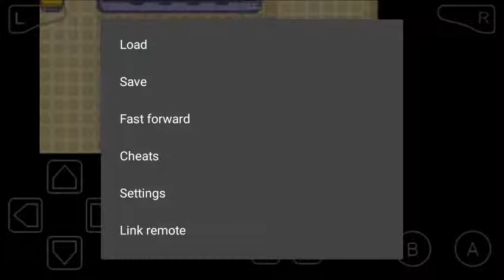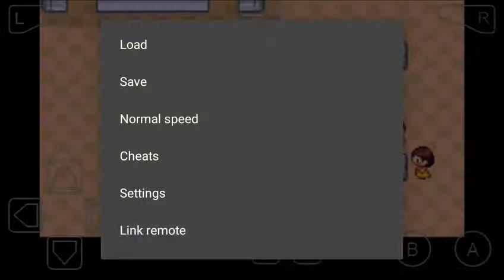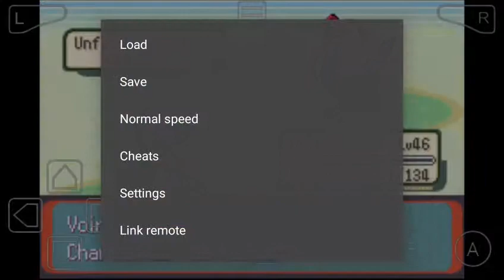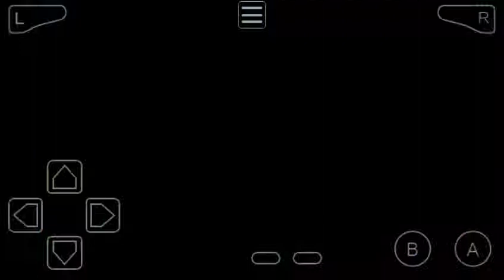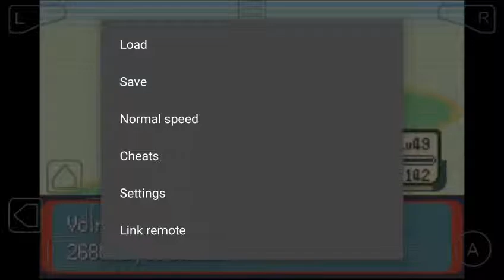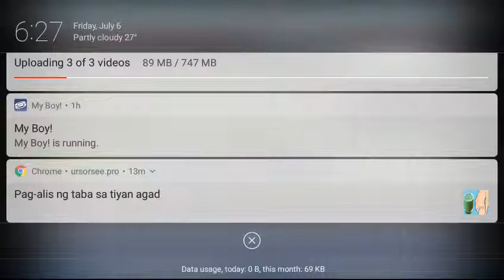Let's play Pokemon theta emerald with saber part4